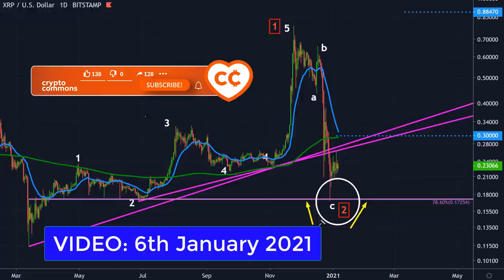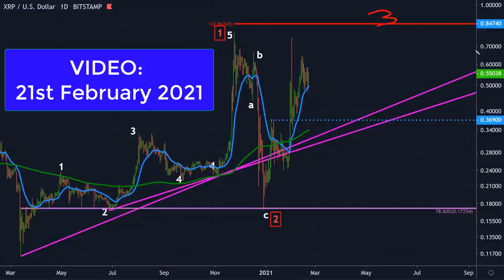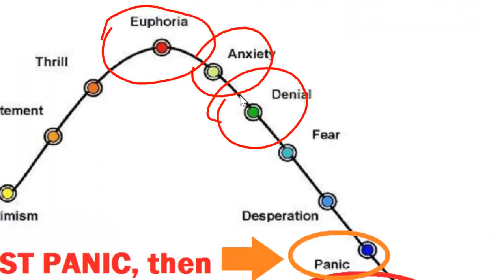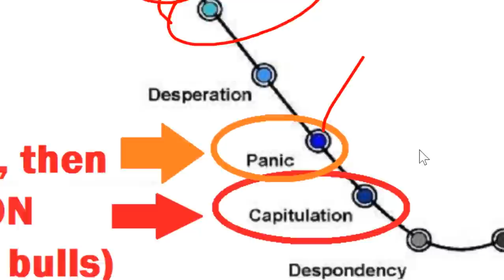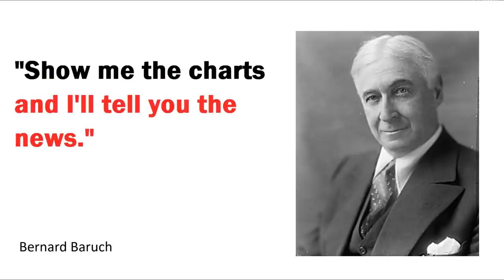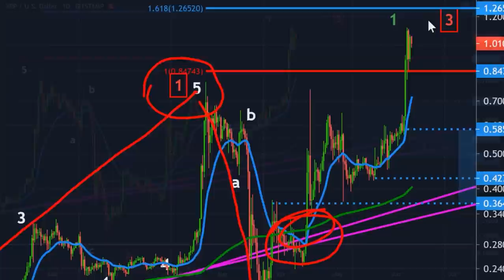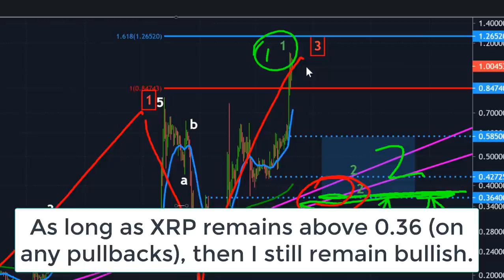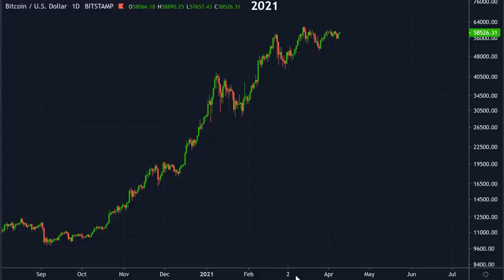РИПЛ XRP [АЛЕССИО РАСТАНИ]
BTC: 1JcJgpSHbrRwgnvLeteXNfNXxLgpDuxyMP
ETH: 0xC8b0CF755bec8155D371676D77A579D7E15fd7eD
DASH: XuhZGGGezSEqnDq5ETBkiMc4ARfS6UxQAi
LTC: LfGpGJjkcrgZV12VNnQdEx79uHgeHSS8oG